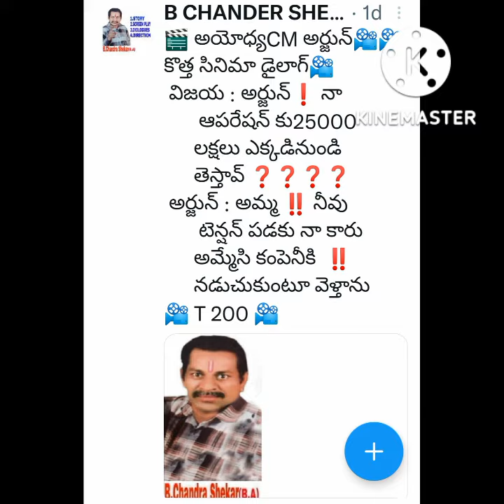కిడ్నీలు అమ్మేసి ❓️నీకు‼️ ఆపరేషన్ చేయిస్తానమ్మ ❓️📽️ B ChandraShaker B📽️ 9640037003 🍎🍎